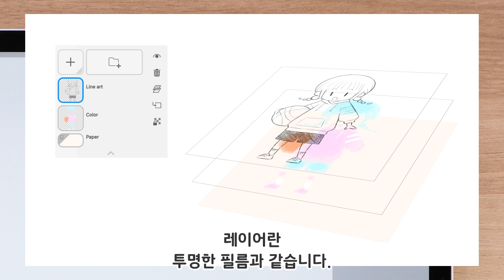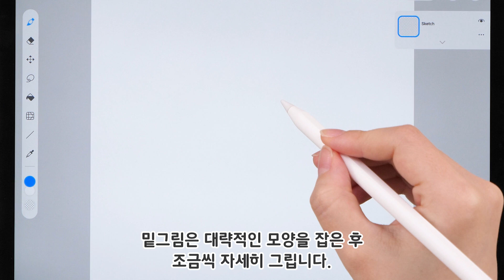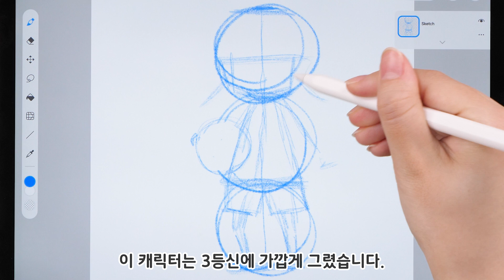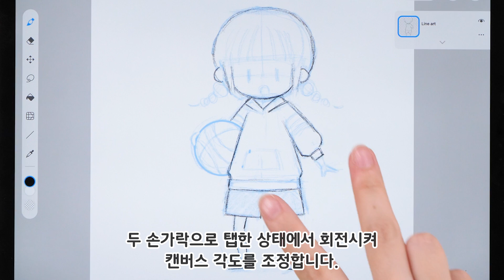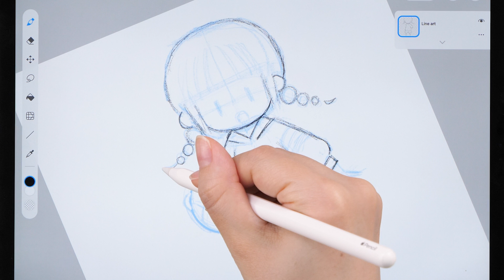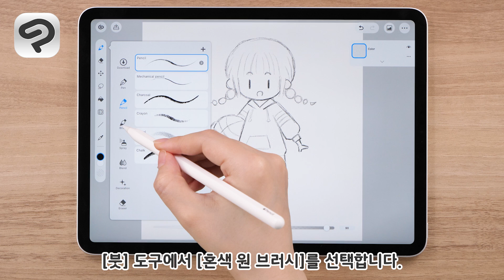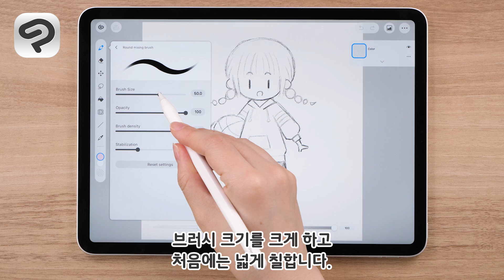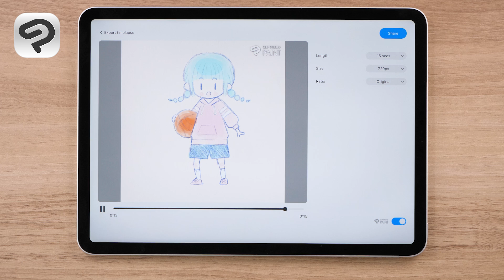심플 모드로 그리는 캐릭터 일러스트 | CLIP STUDIO PAINT 입문편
iPad에서 CLIP STUDIO PAINT로 캐릭터 일러스트를 그리는 메이킹 동영상입니다. CLIP STUDIO PAINT나 디지털 일러스트 초보자라면 이 동영상에서 소개하는 '심플 모드'를 사용해 보세요. 브러시나 레이어의 기본적인 사용법을 익히면서 즐겁게 그려봅시다!

이 동영상에서는 iPad를 사용하지만 Android, Chromebook에서도 동일하게 조작할 수 있습니다. Android, Chromebook에서 '화상 내보내기'는 여기에서 확인하세요.

이 강좌에서 만든 작례는 아래 페이지에서 다운로드할 수 있습니다.

0:00    소개
0:13　1. 캔버스와 레이어
1:40　2.밑그림
4:49　3.선화
8:06　4.색칠
10:12　5. 마무리